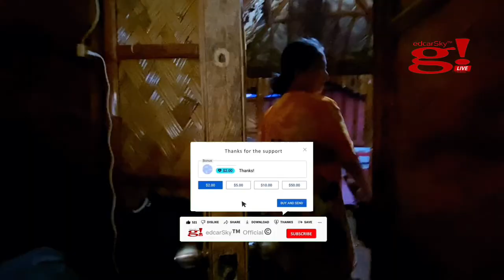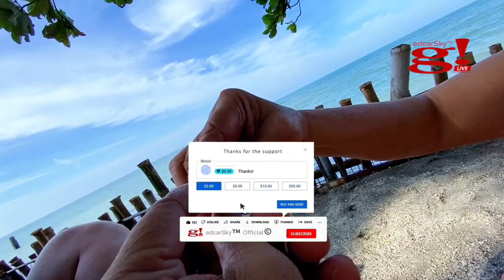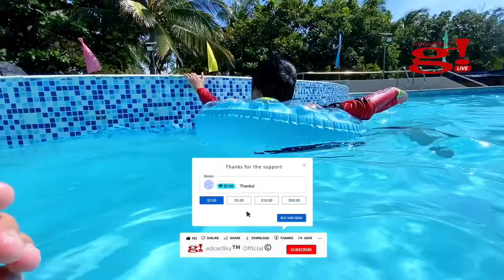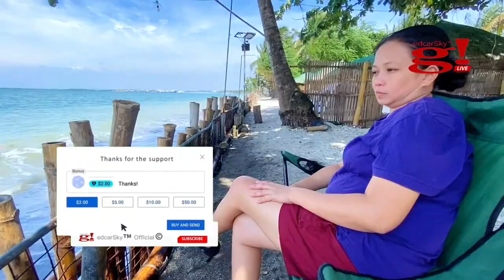Beach Celeb with family at Munting Talao Talao Bday 2023 Part 02